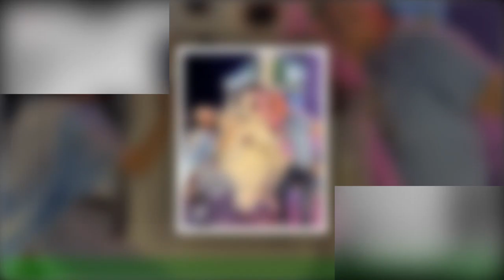Las aventuras de Lali Espósito y en las calles de Qatar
Marley se encuentra en Qatar realizando su clásico programa Por el Mundo. Desde ahí recibió a Lali Espósito como invitada y juntos disfrutaron a pleno del partido de la Selección Argentina contra Países Bajos. Luego de la definición por penales en la que nuestro país salió campeón los dos salieron a festejar en pleno Qatar y se divirtieron muchísimo."¿Dónde está Lali? La perdí", se escucha decir al conductor en medio de un pogo.